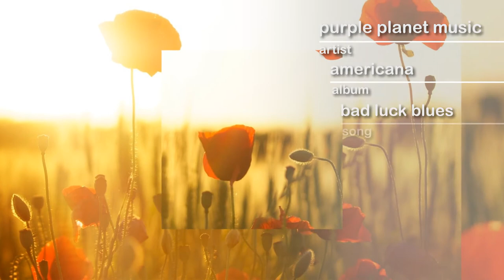PPM - Bad Luck Blues - hype by SFL - Sound Library - No Copyrights FREE Music and Sounds